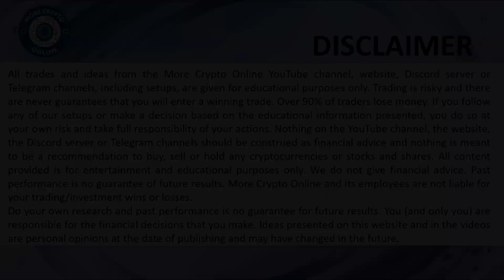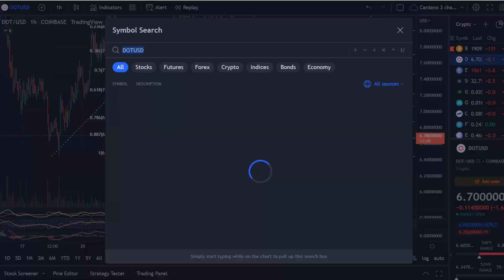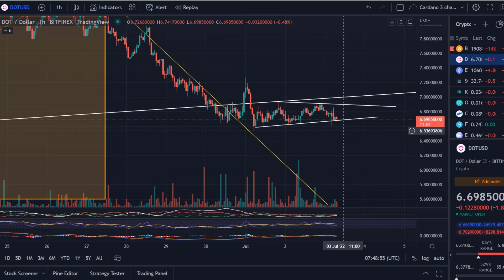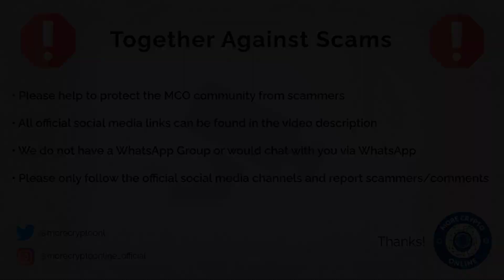Polkadot DOT Price News Today - Technical Analysis Update Now, Price Now! Elliott Wave Analysis!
Polkadot DOT Price News Today - Technical Analysis Update Now, Price Now! Elliott Wave Analysis! In this video I talk about a technical analysis of the Polkadot DOT price and I talk about some important price moves that are happening right now!  Polkadot DOT Price Prediction!